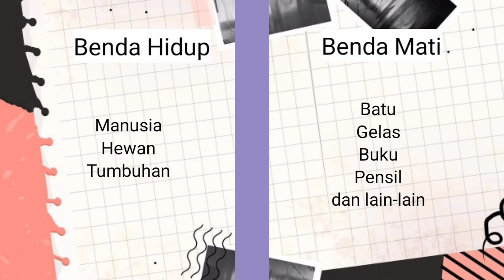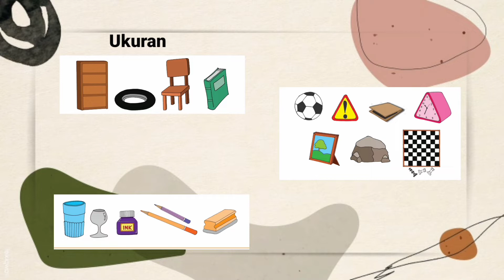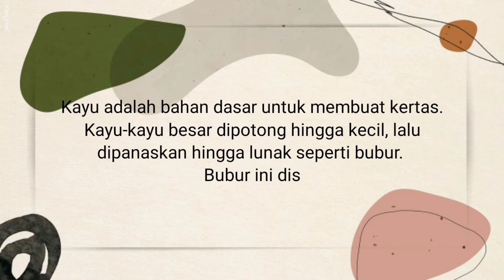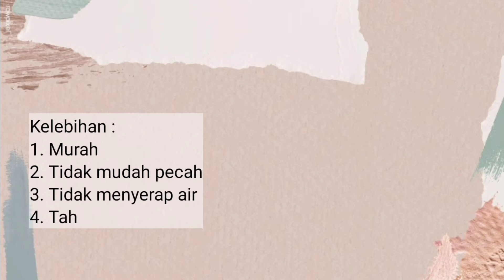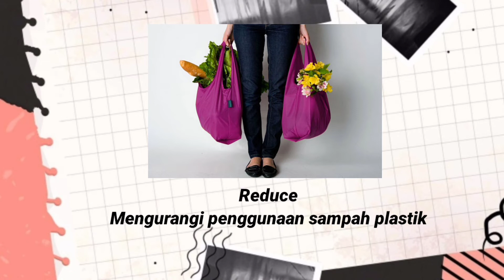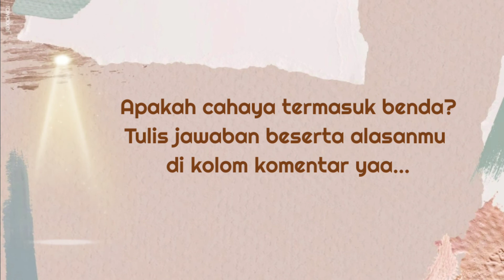Kelas 3 - Benda di Sekitar (Tema 3 Subtema 1)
Kelas 3 SD Tema 3 Subtema 1 - Aneka Benda di Sekitarku
Muatan pembelajaran Bahasa Indonesia

SDI Al - Huda 2 fullday Kediri